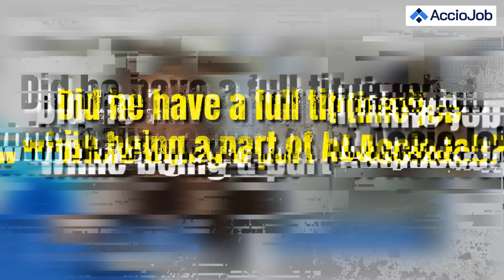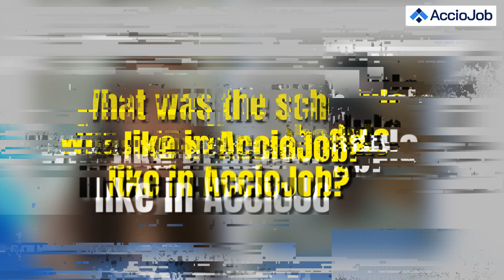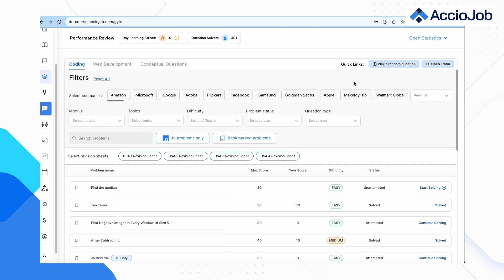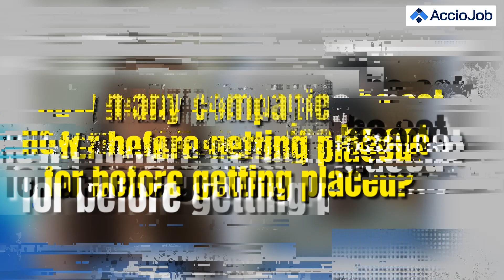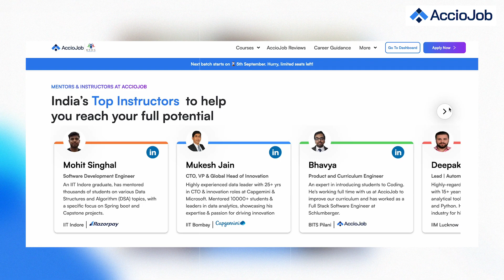Accio Alumni with a Career Gap of 4+ Years Lands Software Development Job | Tamil AccioJob Review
In this student testimonial, we have Deiva Sivam with us, an Accio Alumni, who had a career gap of 4+ year, was from non tech background and still landed on his feet. Watch the whole video to understand his journey in detail

Chapters:
0:00 - Preview
0:55 - Brief Introduction of Deiva Sivam
2:05 - Why Deiva started learning coding and went with AccioJob
2:53 - Did he have a full time job while being a part of AccioJob?
3:51 - What was the schedule like in AccioJob?
6:20 - How many companies he sat for before getting placed?
7:25 - Interview Experience at this company?
9:23 - Will Deiva continue studying?
9:49 - What are his future plans?
11:07 - Advice for students coming from similar background.

Professional Development
Skill Development
Exclusive Interview
Career Guidance
Learning from Experts
Tech Education
Success in Tech
Podcast Interview
Tech Learning Resources
AccioJob
Achieve Your Dream Job
Mastering DSA
Transformative Learning